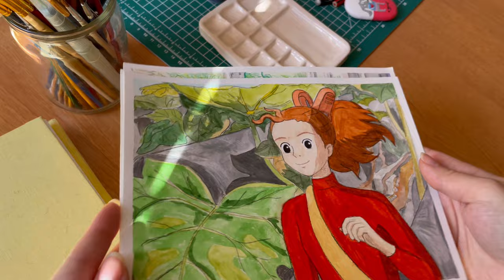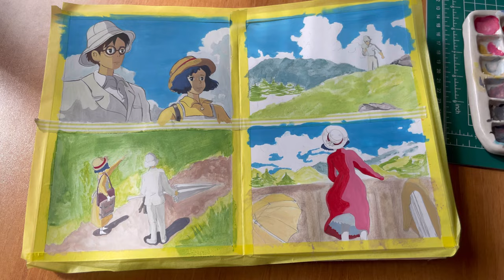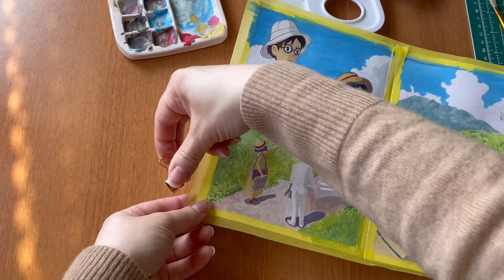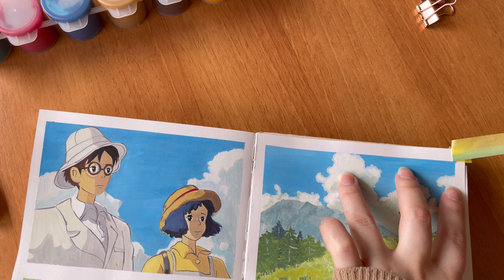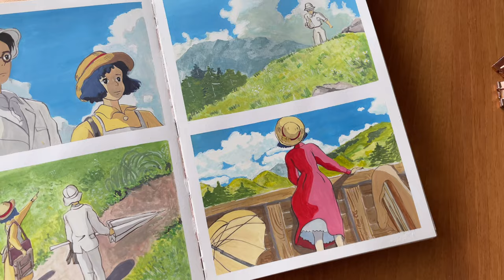Gouache Painting of Ghibli scenes ˚⋆☾⋆☁️ The Wind Rises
Hello 🌸 Today I'm sharing a "Paint with me" style video. I decided to do a gouache study of Ghibli scenes since I've only painted them in watercolor. So in this video I'm painting Ghibli scenes with gouache. The scenes are from Ghibli movie "The wind rises". I hope this video will be inspiring and you'll paint along with me or just enjoy watching the relaxing painting process! ❤️

☆ 𝐀𝐫𝐭 𝐬𝐮𝐩𝐩𝐥𝐢𝐞𝐬 & 𝐅𝐢𝐥𝐦𝐢𝐧𝐠 𝐄𝐪𝐮𝐢𝐩𝐦𝐞𝐧𝐭 ☆
⋆ ᴇᴅɪᴛɪɴɢ ᴘʀᴏɢʀᴀᴍ - ᴠʟʟᴏ⋆

ꜱᴜʙ ᴄᴏᴜɴᴛ: 1,795 ♡

✦ Time Stamps ✦
0:00 Preparation for painting Ghibli scenes
0:51 Chapter 1. Sketching process of Ghibli scenes
04:38 Chapter 2. Painting process of Ghibli scenes
31:05 Chapter 3. Tape Peeling
32:20 Final result - revealing Ghibli scenes paintings